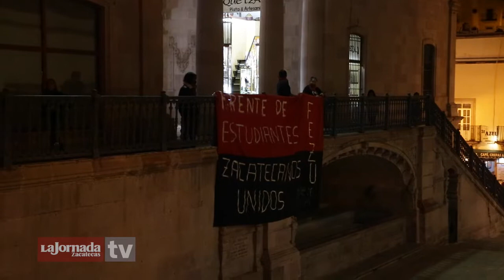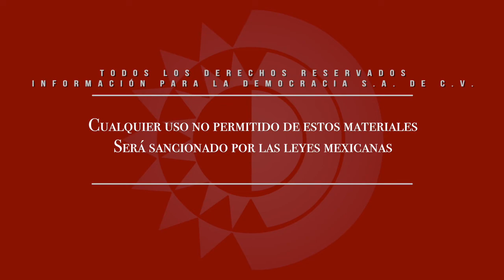Nota - Marcha por Ayotzinapa / Zacatecas 2020.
Dirección Gral.: Carmen Lira - Dirección Zacatecas: Raymundo C. Vargas - Coordinación: Carlos Navarrete - Cámara y sonido directo: Miguel Nuñez - Reportero: Alejandro Ortega Neri - Edición audiovisual: Odín Salinas.